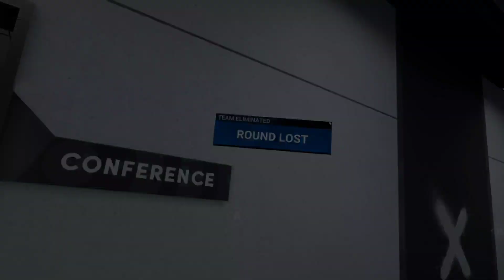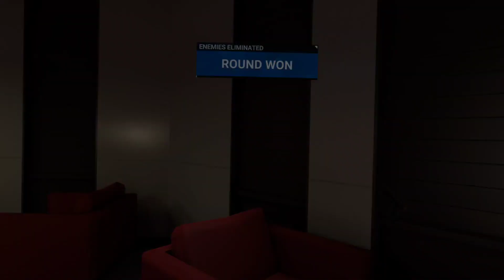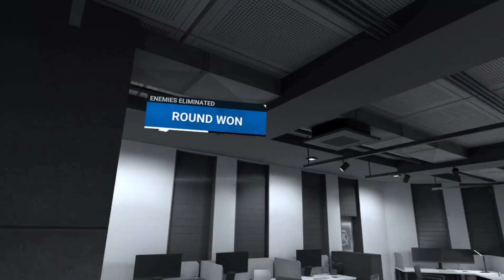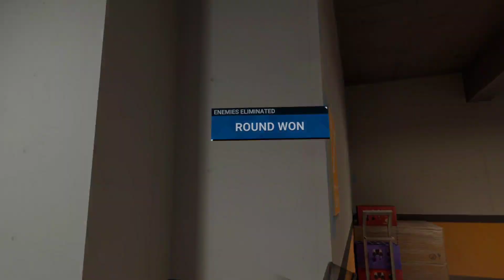BREACHERS VR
ballen